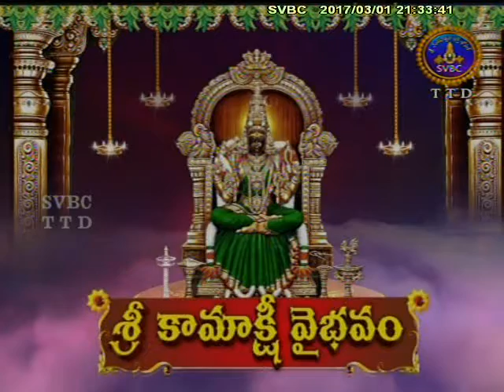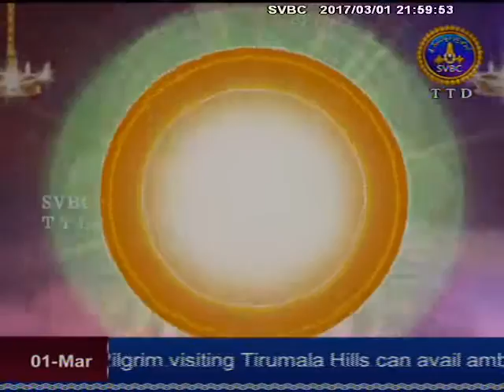SVBC TTD-Kamakshi Vaibhavam Ep 14 01-03-17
SVBC TTD-Sri Samavedam Shanmuga Sarma garu